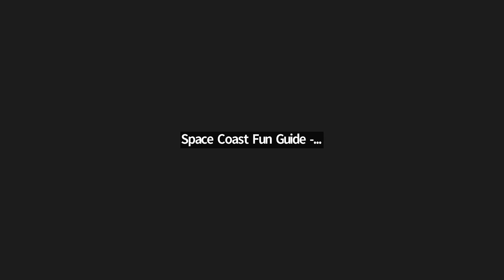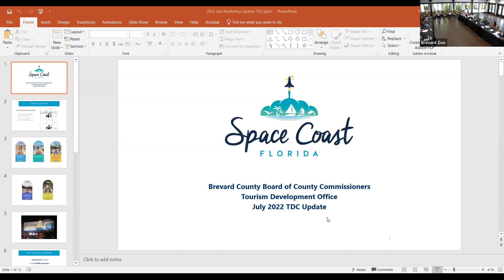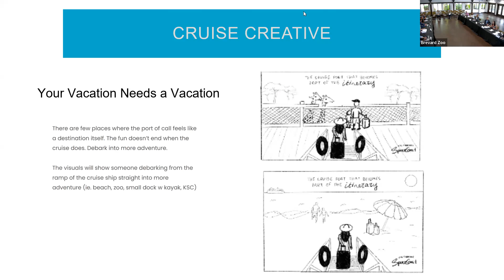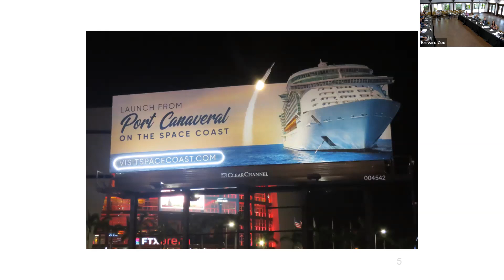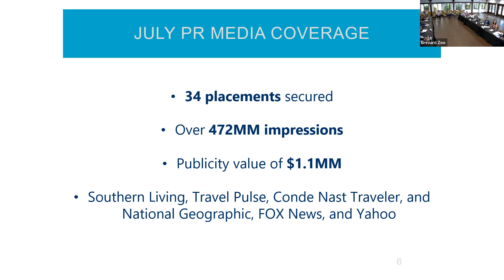08/24/2022 - Tourism Development Council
08/24/2022 - Tourism Development Council

Via Zoom at Brevard Zoo.